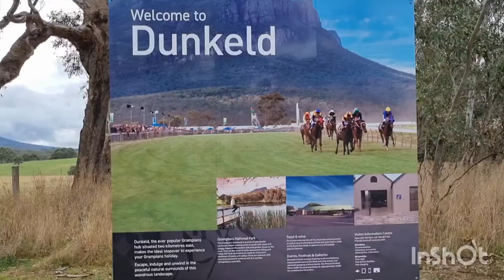Exploring Victoria Valley near Dunkeld Episode 27 Just Retired.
Driving out of Dunkeld in Victoria we go North following the Victoria Valley Road as it does a scenic loop back to the Grampians Road.

Music featured
Early Hours